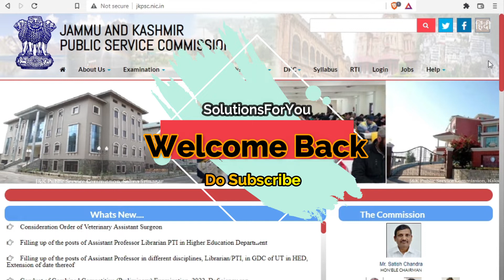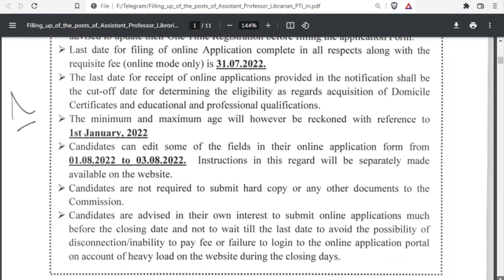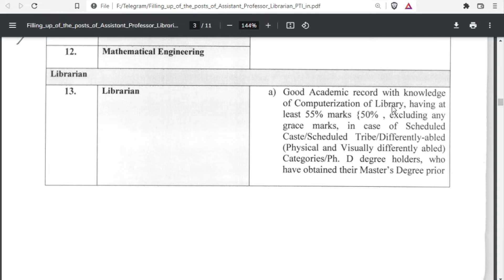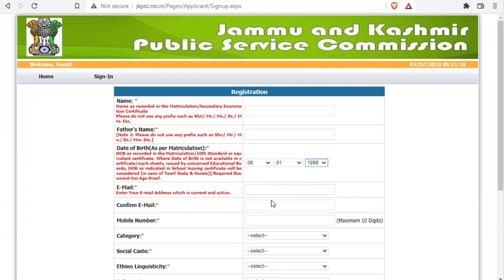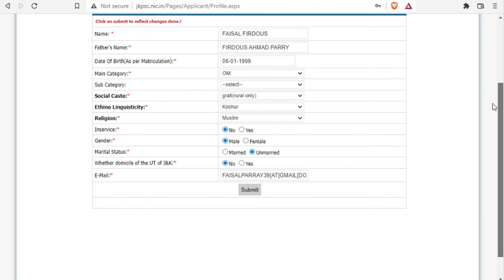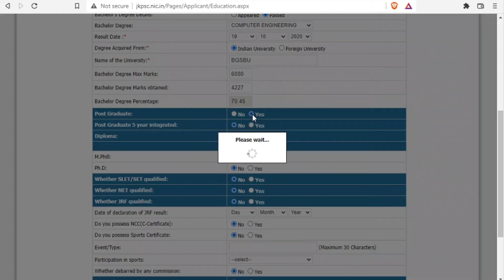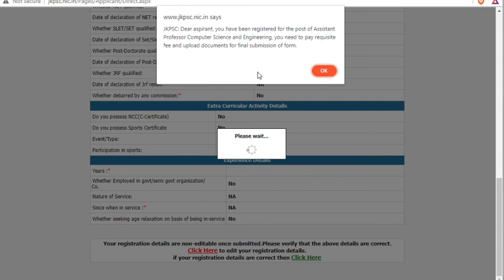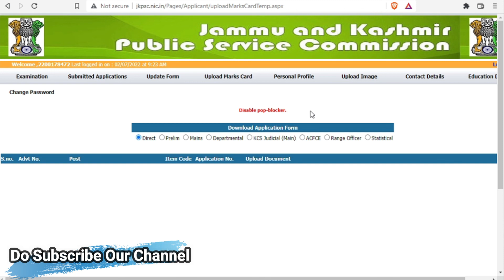JKPSC Jobs 2022 | Assistant Professor, Librarian, PTI Jobs | How To Apply In JKPSC | Apply Now